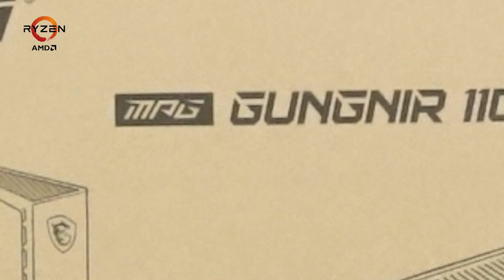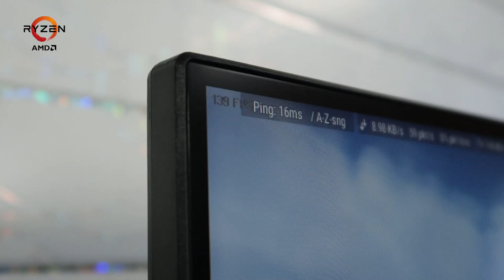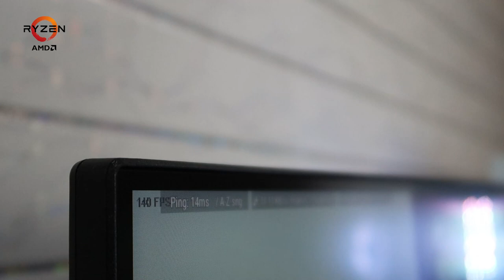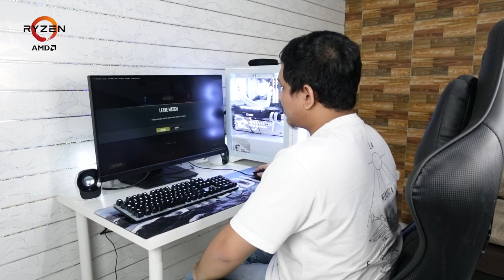UNBOXING, REVIEW, GIVEAWAY WHITE GAMING PC DARI MSI [MAIN PUBG DAPET 250 FPS GILA !!]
Spec MSI PBM White :
MB: MAG B550M MORTAR WIFI
VGA : Radeon RX6800XT Gaming X Trio
PC Case：MSI MPG GUNGNIR 110R WHITE
Water cooling：MSI MAG CORELIQUID 240R V2
PSU：MSI MPG A750GF WHITE
CPU: AMD Cezanne Ryzen 5600G
RAM: G.SKILL DDR4 memory
SSD: SPATIUM M470 PCIe 4.0 NVMe M.2 1TB